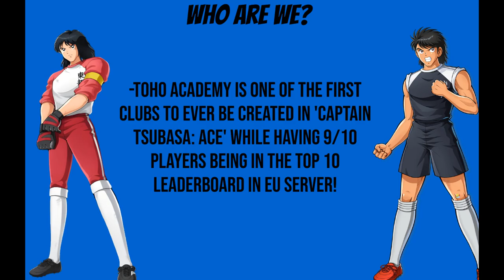Toho Academy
Club Leader Discord ID: HyugaWaka#7704